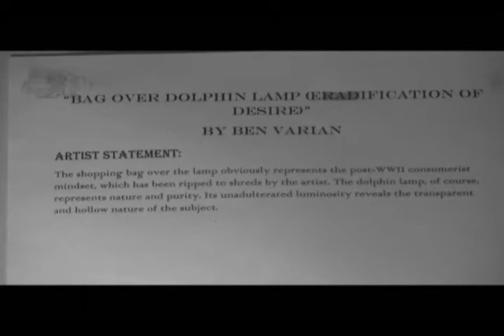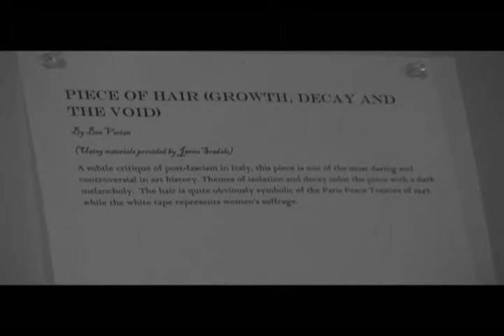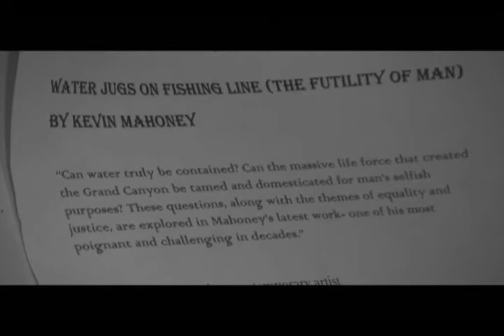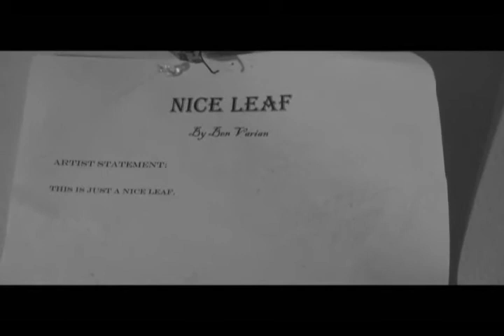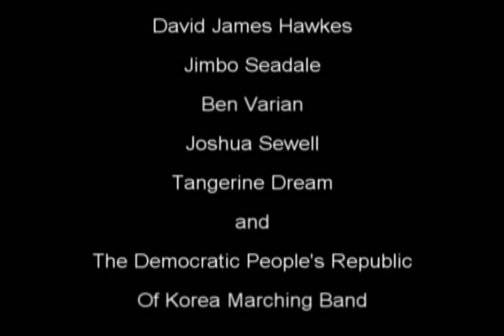L'art de Benjamin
Benjamin Varian elegantly guides us through the true world of art in this masterfully crafted and rare documentary experience.